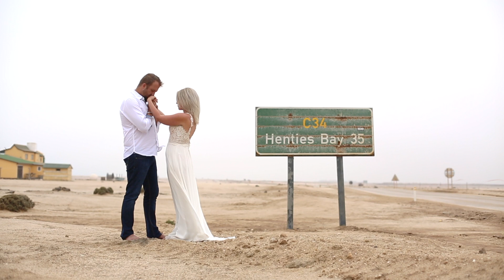The newlyweds, Robyn & Nic in Namibia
A little highlights clip with the gorgeous newlyweds in Namibia